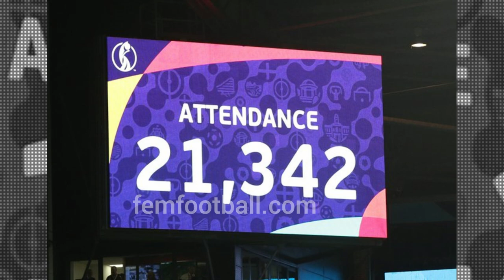[1-1] | 09.07.2022 | ALBUM | Netherlands vs Sweden | UEFA Womens Euro 2022 | Group C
✨ I need your support to maintain my channel.

[1-1] | 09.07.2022 | Netherlands vs Sweden | UEFA Womens Euro 2022 | Group C

0-1 Jonna Andersson
1-1 Jill Roord

oranjeleeuwinnen speelschema
oranjeleeuwinnen programma
oranjeleeuwinnen wedstrijden
oranjeleeuwinnen logo
oranjeleeuwinnen tenue
oranjeleeuwinnen noorwegen
oranjeleeuwinnen twitter
oranjeleeuwinnen shirt
oranjeleeuwinnen namen
oranjeleeuwinnen denemarken
oranjeleeuwinnen dekbed
oranjeleeuwinnen opstelling
oranjeleeuwinnen merchandise
oranjeleeuwinnen poster
oranjeleeuwinnen kaarten
oranjeleeuwinnen op tv
oranjeleeuwinnen rusland
oranjeleeuwinnen voetbal
oranje leeuwinnen hoesje
oranjeleeuwinnen shirt 2019
oranjeleeuwinnen tickets
oranjeleeuwinnen chili
oranjeleeuwinnen boek
oranjeleeuwinnen dekbedovertrek
oranje leeuwenpak
oranjeleeuwinnen ek
oranjeleeuwinnen fanshop
oranjeleeuwinnen training
oranjeleeuwinnen wk
oranjeleeuwinnen live kijken